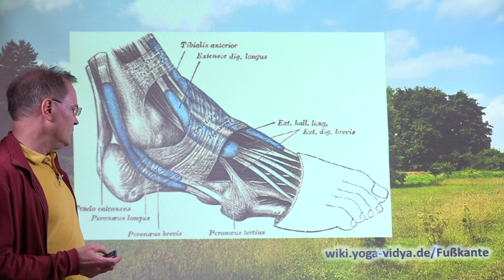Fußkante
Sukadev erklärt dir ein paar interessante Informationrn über die Fußkante.

Bist du schon Yogalehrer und willst mehr über die Anatomie erfahren?